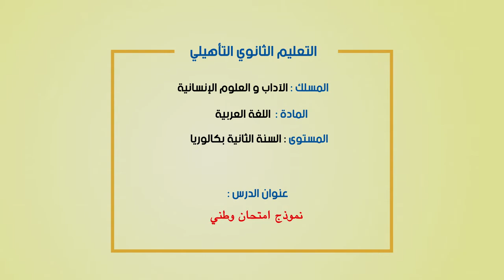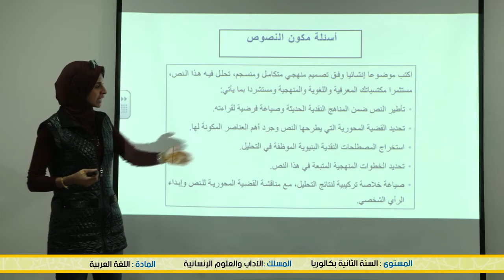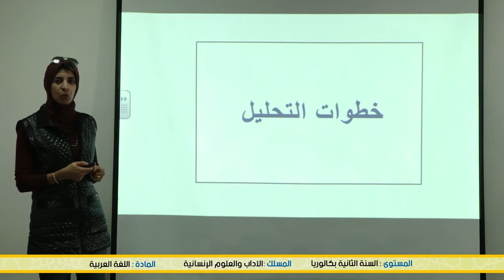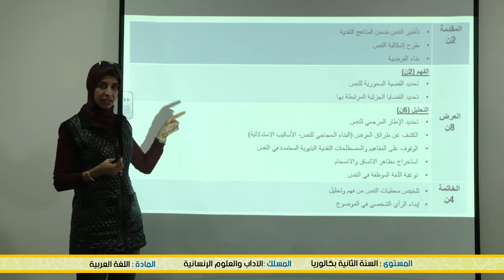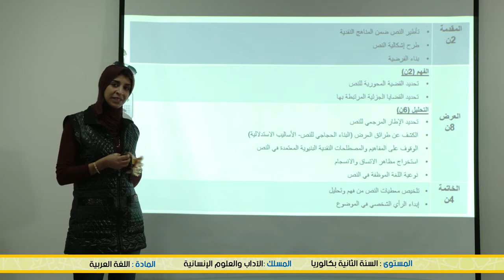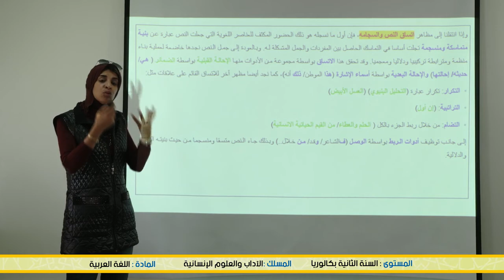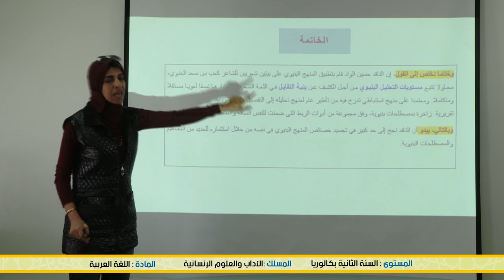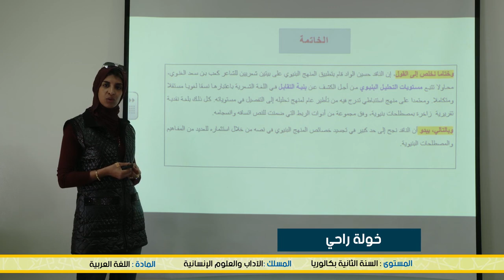الخامس
الرابع
الثالث